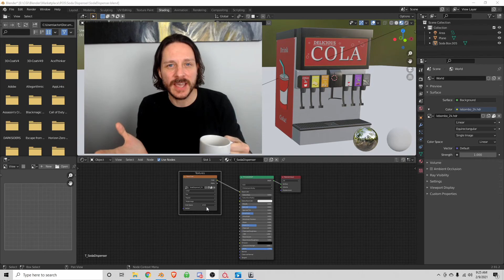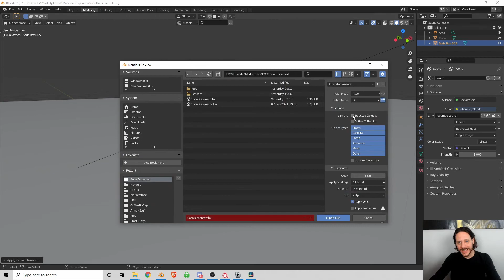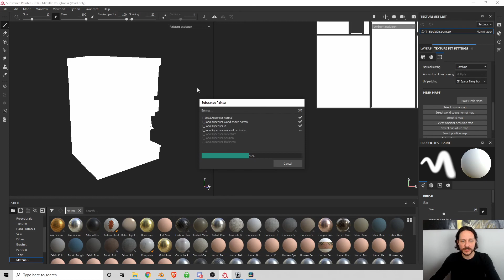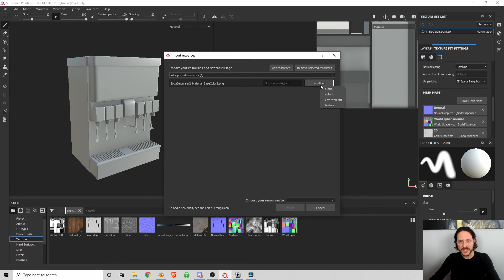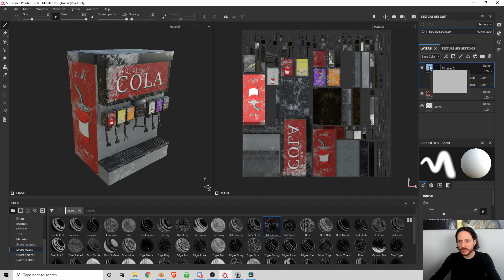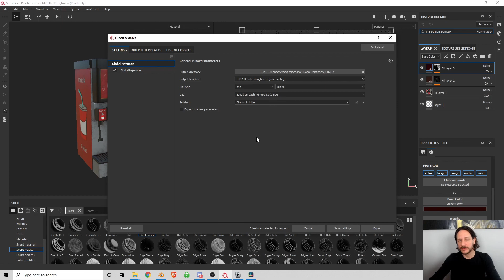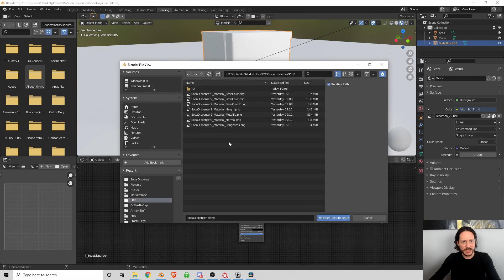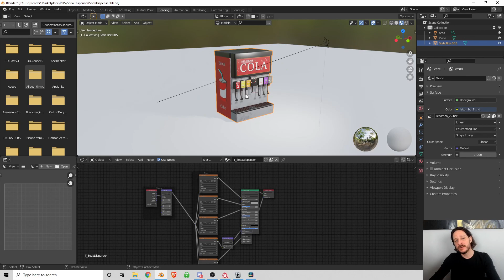Blender 2.9+ Tutorial -- Blender to Substance Painter to Blender (Intermediate)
Hey all, welcome to another Glowbox tutorial! Huzzah!

In this tutorial we go over exporting a mesh from Blender to Substance Painter, doing a little work on it there, and then baking the PBR textures (slash) exporting them back into Blender.

We'll also start off with a simple diffuse we had already made for our model in Blender, which we use as a base for our Substance Painter project.

** Note--if when selecting Apply All Transforms (1:30) you get odd looking shading, just be sure to have applied all your modifiers, finalized your shading and/or auto normals, and joined all your objects first before selecting Apply All Transforms. If you want to work with separate meshes for the FBX, you can do those individually.